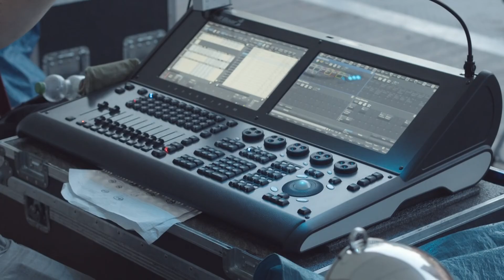Historische Bockwindmühle als Kulisse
Der ländliche Raum im Altenburger Land bietet Kulissen für besondere Projekte. Die historische Bockwindmühle aus dem 18. Jahrhundert in Lumpzig z.B. beherbergt das Musical "Krabat".